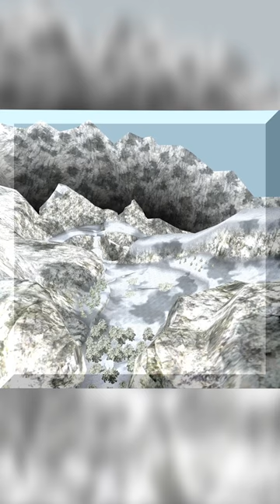[OoT] The MANY WAYS To Termina?! | Zelda Mini Theory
🧠🔥~THE DAILY THONK~🔥 🧠
In Majora's Mask Link travels to Termina through a Portal found in the Lost Woods of Hyrule we experienced growing up playing OOT.

Could there be multiple portals to Termina and OTHER worlds across the lands of Hyrule within the Zelda series like Ocarina of Time, BOTW, Skyward Sword or Twilight Princess?
Lets Investigate!
Share your thonking in the comments below!

Wanna chat and hang out with me and the Thonk Squad?

Be sure to keep your eyes out for more content covering The Legend Of Zelda, Pokemon Nintendo Direct Trailer 's the Sequel to Breath of the Wild and or pokemon presents content.
Im super excited that Pokemon Scarlet And Violet is coming this November so expect content for that soon as well!

Have a big brained, Thonky Day Thinkers
And Be Sure
 To Think Safe Out There!
              Buh Byee!

Please consider heading down to Gamechops channel its wonderful and filled with brilliant remixes of all your favourite nintendo classics!
Smash Bros Ultimate, Metroid, Pokemon, Zelda if its nintendo Gamechops is on it! :3